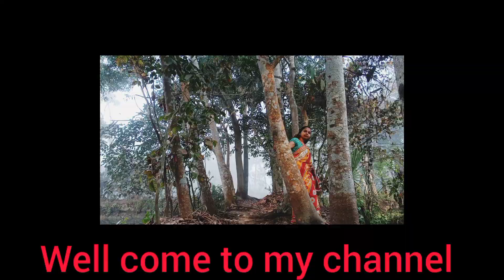My First Video On Youtube 2023 From Bangla souravdipa first vlog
My First Video On Youtube 2023 From Bangla Hello, I am dipa this is my first video on youtube this is introduction video my channel name sourav dipa first vlog daily vlog bangla vlog sourav dipa first video on youtube [Thanks for watching ]